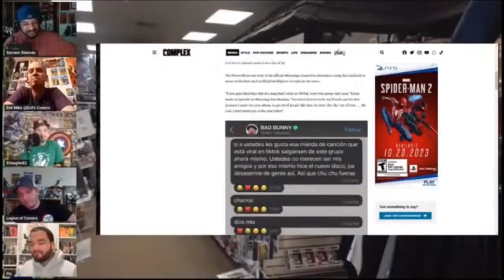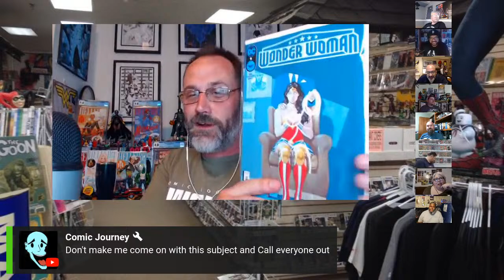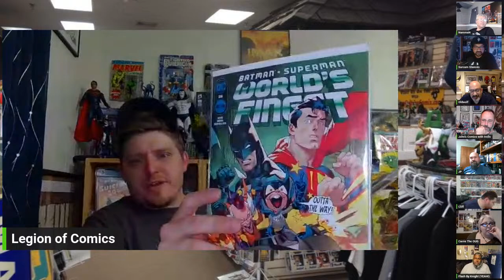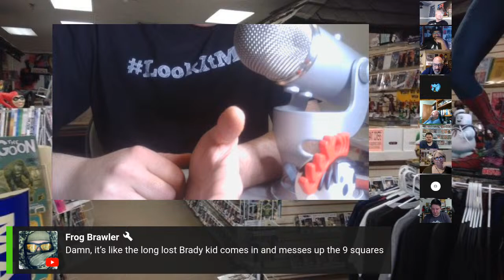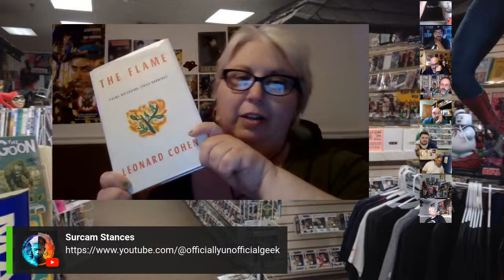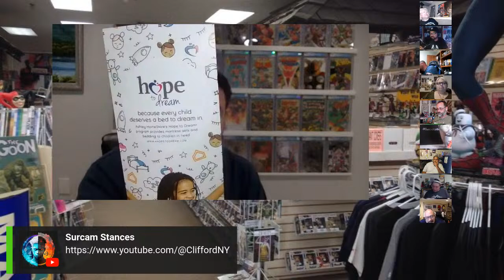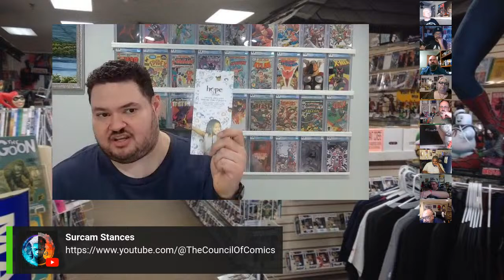Comic Book Community Hangout - FOC & Chill - 4/22/24 Ep. 55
Welcome to "FOC & Chill," an online comic book community hangout! Join us for lively discussions about comic books, pop culture, and all things geeky. It's an interactive experience where the audience decides the topics. Click the link in the chat to join the conversation, share your thoughts, and connect with fellow comic book enthusiasts. Whether you're a hardcore collector or just love to chill and chat, we got room for ya homie!